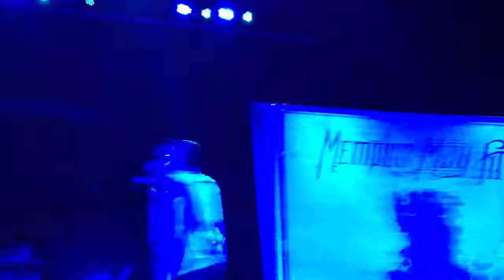Memphis May Fire- Without Walls & Alive In the Lights Live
Memphis May Fire- Without Walls & Alive In the Lights Live in St.Louis Missouri at the pageant